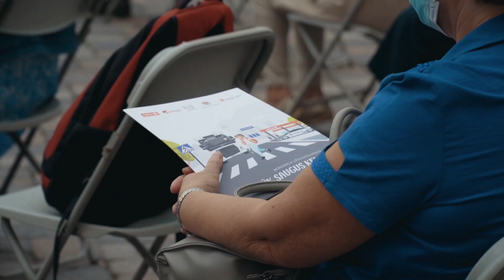Girteka Logistics and Traveling Opera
Girteka Logistics and Lithuanian National Opera and Ballet Theatre joined forces to drive opera performance to public in Lithuania. In one month 9 performances were showed in smaller and main cities.